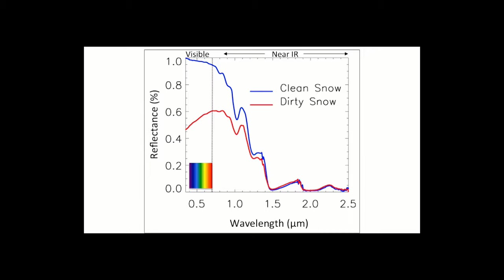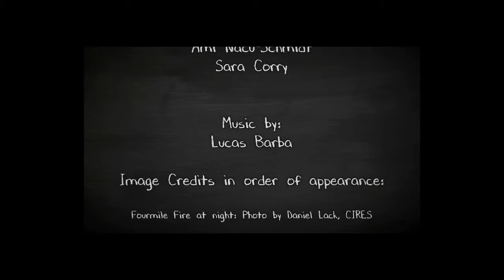3.4 Watershed Impacts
In this lecture, Eric Gordon covers how the state of watersheds in the west can impact life in the surrounding areas. This includes an overview of the effects of wildfires, bark beetle infestations, and desert dust deposition on snow on the watershed. This video is part of the Water in the Western US lecture series.

This video series was produced by CIRES Education & Outreach.